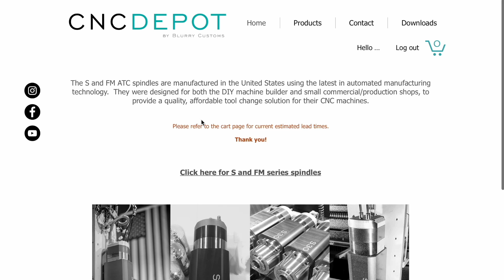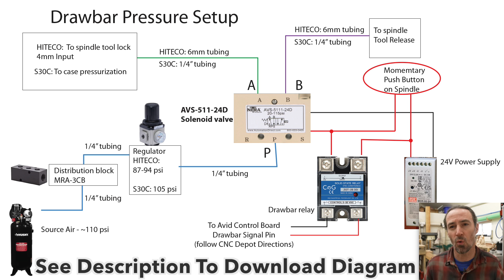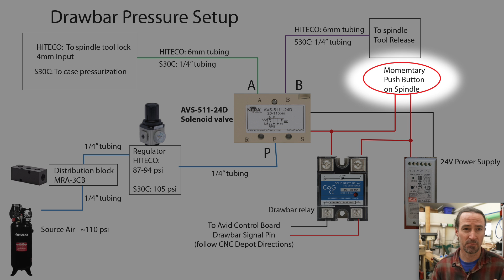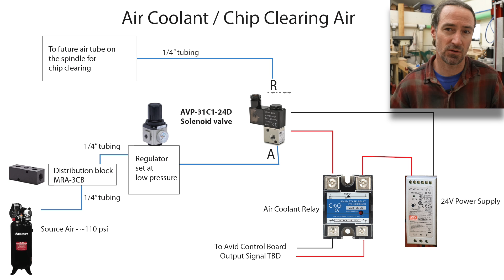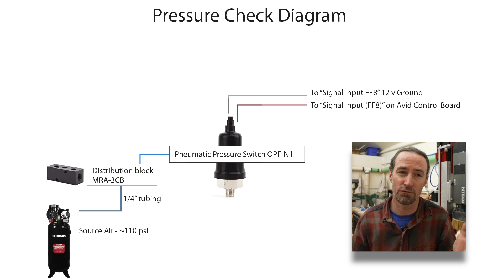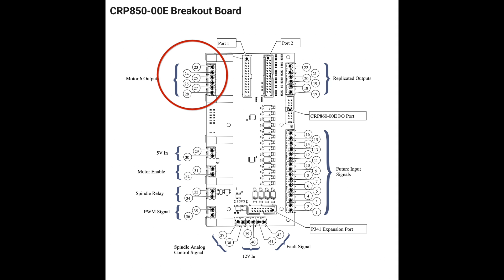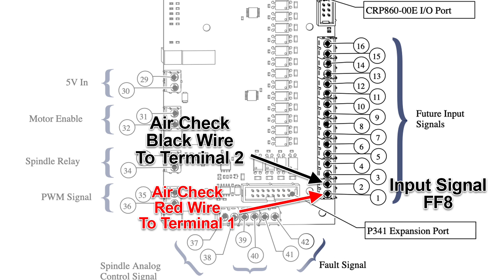CNC Build Ep 5: How to Setup an Automatic Tool Changer (ATC) on an Avid CNC - S30C or HITECO spindle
Hey CNC Woodworkers! Corbin Dunn here and I'm discussing my Automatic Tool Changer, or ATC for my Avid CNC machine. I'll talk about some spindle options and what I got. Then I'll talk about the air compressor setup, which is required for tool changes. Next I'll cover my pneumatic setup and go over the diagram on how I did it. Finally I'll discuss what wires go where in the Avid Control Box. Chapters are located down below if you want to skip to a particular area.

Overall, I'm discussing the HITECO QD-1F ATC Spindle, and the CNC Depot S30C -- or the basic S30, but most people use the S30C for woodworking.

Update Nov 2023: CNC Depot has a lot more ATC spindle options; check out their

I also have word that their spindles can have Case Pressurization on a relay with 30 psi, which is great!

Corbin Dunn
// CNC Files (many free) and products

*** Chapters ***
0:00 Intro
0:54 Spindle Options
1:57 Air Setup
3:28 Spindle Overview
5:28 Drawbar Air Diagram
6:39 Case Pressurization Diagram
7:39 Chip Clearing Diagram
7:54 Air Pressure Check Diagram
8:58 Wiring Diagrams
10:13 Conclusion

***  References ***

(I couldn't include it all here due to text limits)